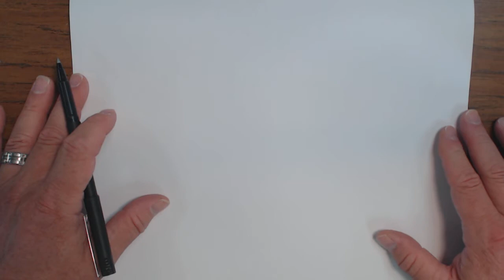You draw what I draw October 7th, 2021